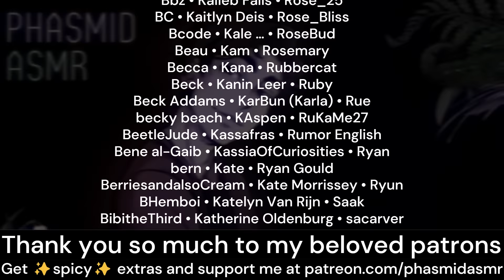Curious Satyr Invites You In During Lockdown [m4a asmr][kissing][deep uk voice][strangers to lovers]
Lockdown has been lonely for the both of you, though at least you knew why. Now, he couldn't be more grateful for your company.
this script was written for me by Audrey -- thank you so much!

still struggling a lot with writer's block at the moment, so i'm planning on filling the gap with the work of other talented writers. there may be a patreon-exclusive conclusion to this coming in the next few days.

love,
phas 💖

used with permission (thank you!!)